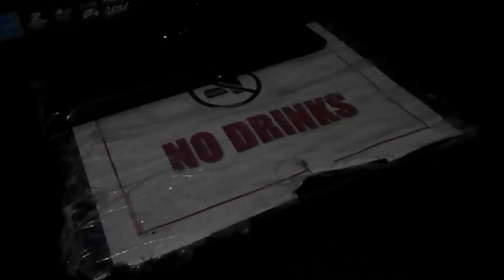Molly singing Power of the Dream by Celine Dion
8-4-18
Bottom's Up
Vincennes, In
Did well up until her descant. chose not to try it, lol!